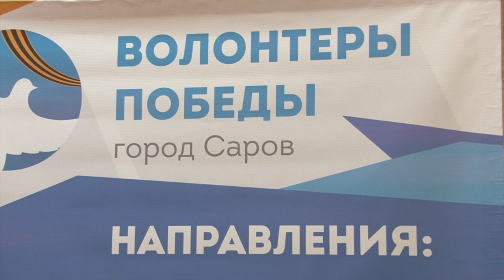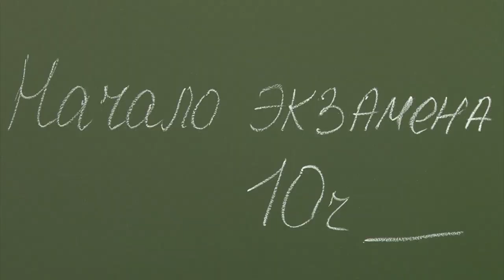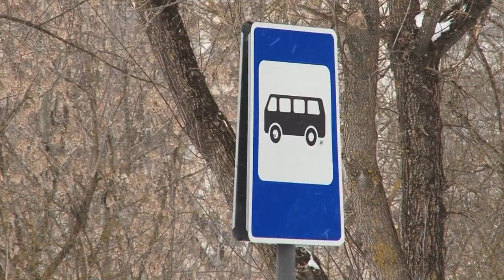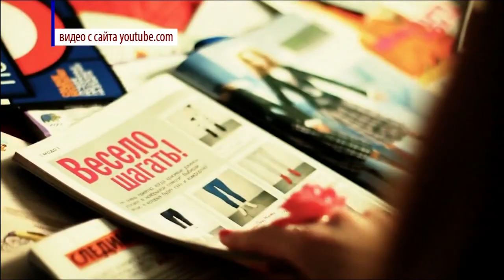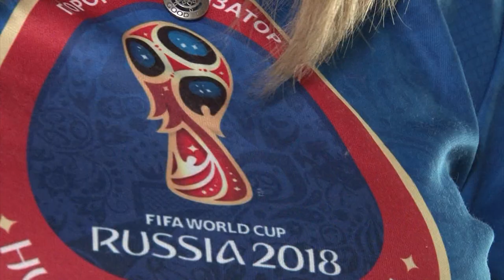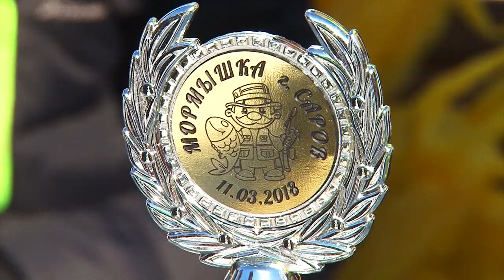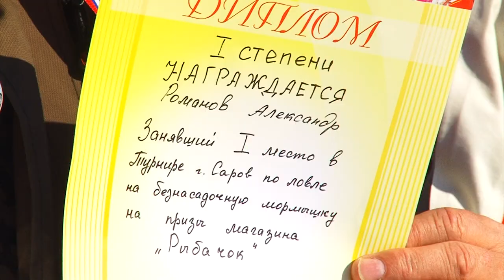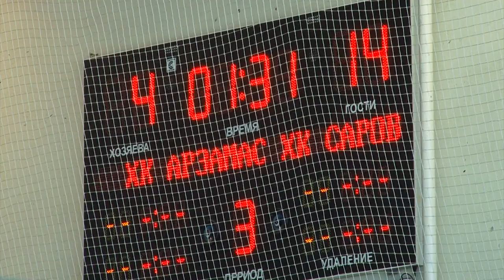Новости Сарова. Итоги недели. 12.03 - 17.03